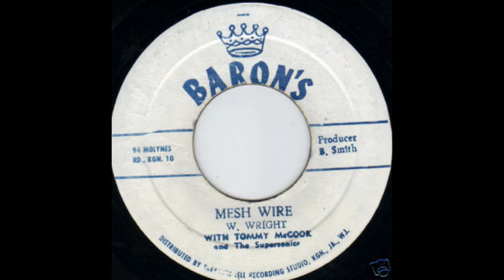WINSTON WRIGHT - MESH WIRE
Now playing on REGGAE ON THE GO! :
Mesh Wire - Winston Wright BARONS [Barons 7]
BYRON SMITH Production!

"I don't have copyrights about this record.